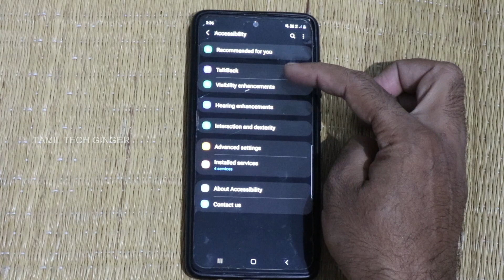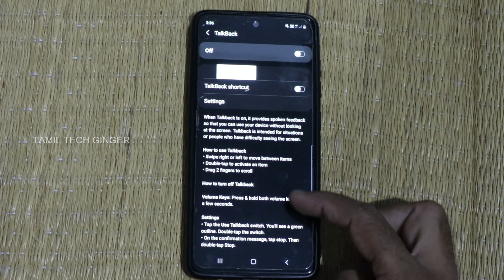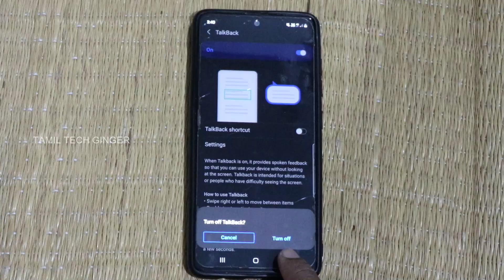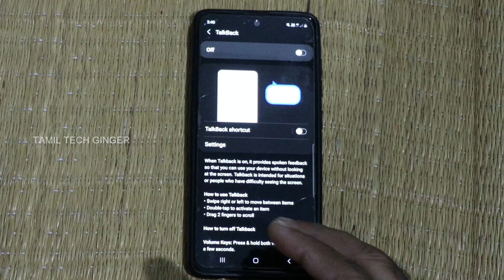Best Mobile Secret Tips | Accessibility Settings | Important Feature Tamil 2021 - 2022